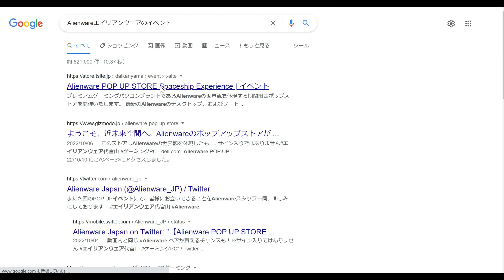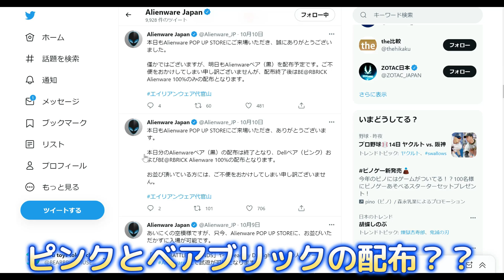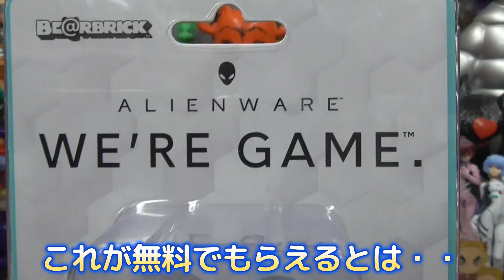【BE:FIRST】まさに神イベント！Alienware x ベアブリック x BE:FIRST プレゼント企画も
今回は2022年10月6日(木)～10月12日(水)に開催されたイベントについて紹介します。